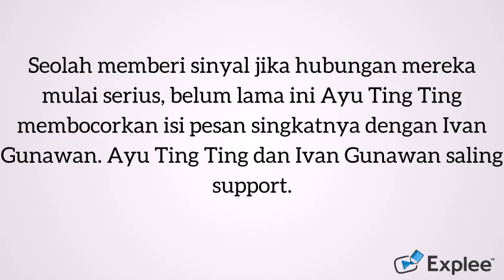UJUNG DARI HUBUNGAN AYU TING TING DAN IVAN GUNAWAN